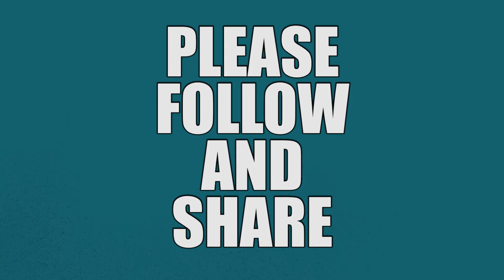Depot Manager - Manchester - J74395